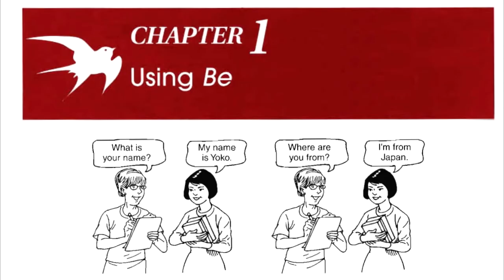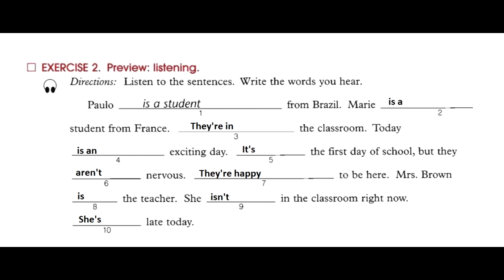Basic English Grammar (3rd Edition)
Chapter 1 -  Using Be.